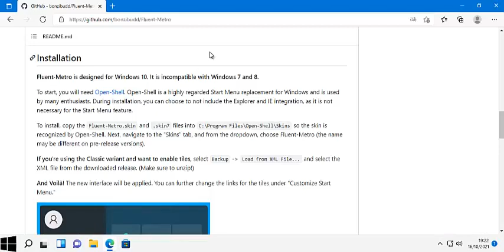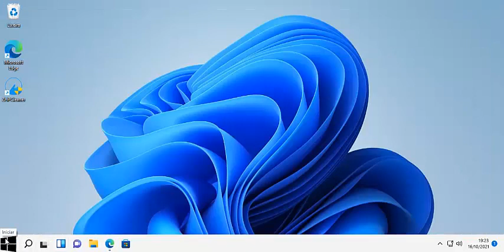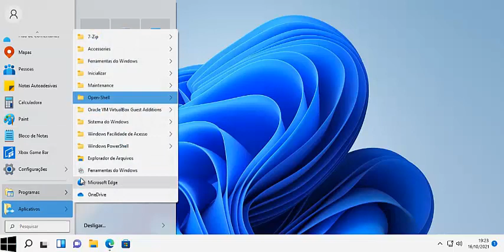Aprenda a Deixar o Menu Iniciar do Seu Windows 11 Assim I Menu Iniciar Layout Windows 10 I Só Aqui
Fala galera, segue mais outra dica bem legal do canal, a melhor personalização para o menu iniciar do seu Windows 11, tenha o layout do Windows 10, Só aqui.